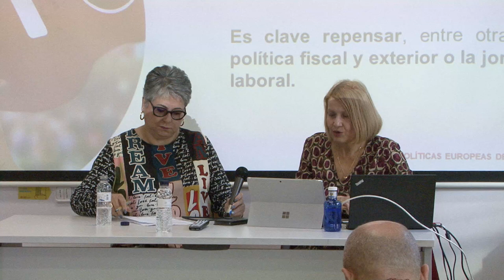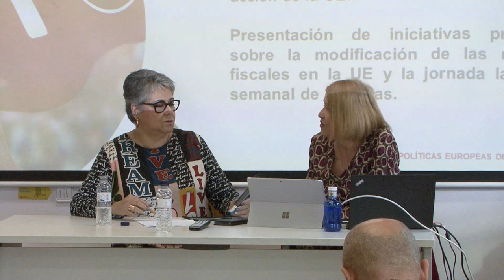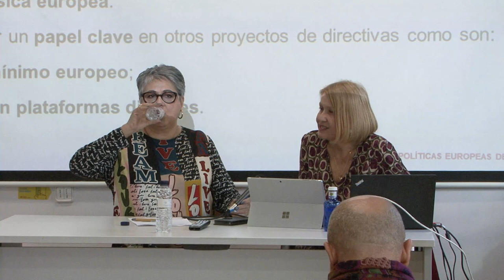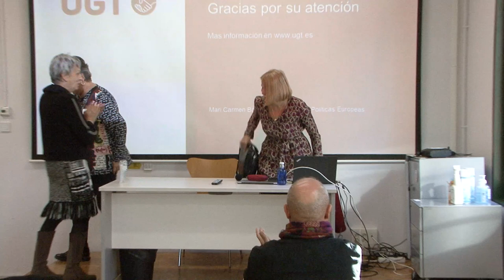Taula 3 - jornada diàleg social UE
Mari Carmen Barrera - Membre del Consell Econòmic i Social Europeu
Enriqueta Durán - Sec. Política social UGT Catalunya